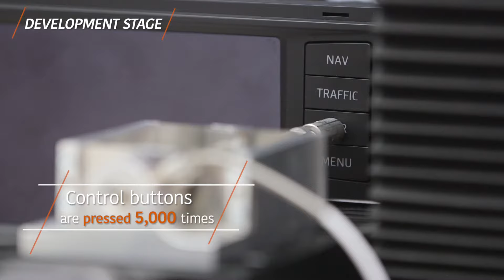2017 SEAT Test Car Parts Story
THIS IS HOW CAR PARTS ARE PUT TO THE CHALLENGE
The models are put through extreme quality testing to verify the resistance of every part, vehicle safety and the water-tightness of the chassis, among others.